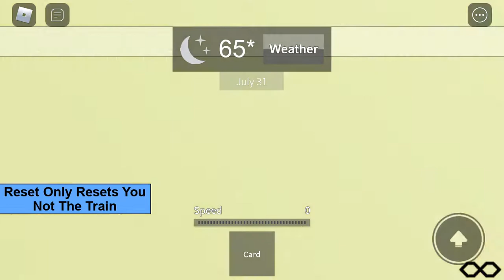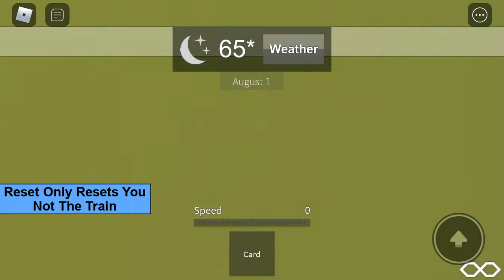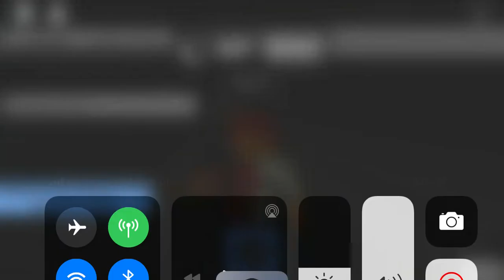We hit 98 subs Driving The 7 Train & Main Street and 42 street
This is The 7 line